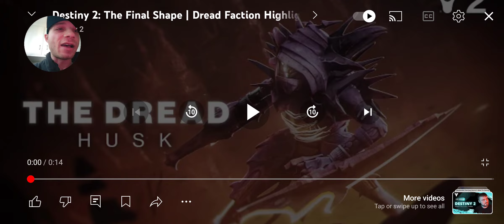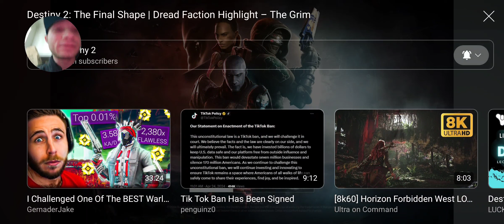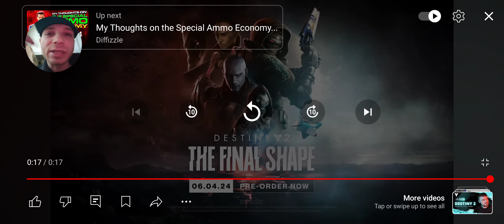The Dread The Witnesses Enemy Faction Grim, Husk, Harbringer & Weaver Destiny 2 The Final Shape